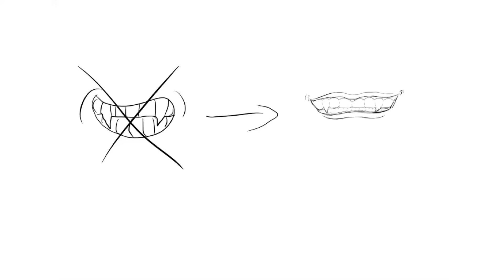How to draw a set of easy but effective vampire fangs